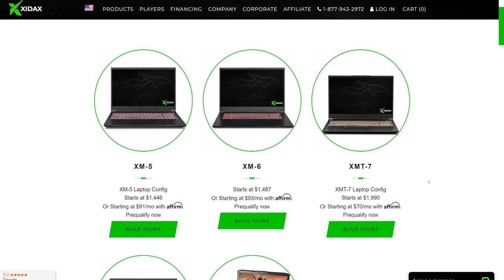Valheim Mistlands - Full Overview - But is it worth it?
Comparing Mistlands to the other biomes. Is it worth reinstalling Valheim and playing again? Is it one of the best games ever made? Or is it all fluff? Let's take a look!

CHAPTERS
0:00 Intro
0:19 Gportal save 10%
0:32 Meadows
1:26 Black Forest
1:52 Plains Graveyard
2:08 Swamp
2:20 Mountains
2:43 The Plains
3:06 Mistlands
3:29 Jotun Remains
3:44 Vista Point & Falling
3:55 New Weapons
4:22 New Shields & Armor
4:38 Magic
5:11 Dvergr
5:20 Dvergr Fight for You
5:31 New Mistlands Friends!
5:47 Worth Returning For?
6:03 Friends on my Multiplayer Servers
6:27 JirocTheViking.com/Xidax